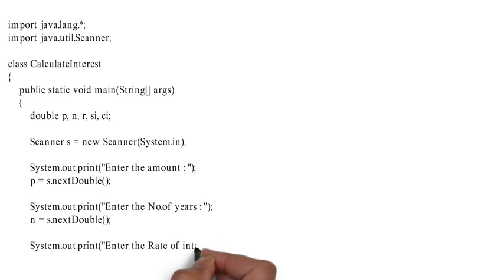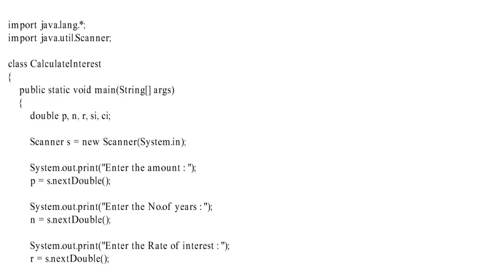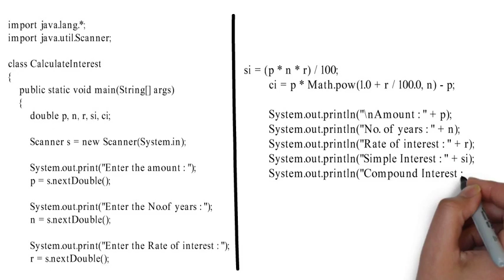#08 || Program to Find Simple Interest and Compound Interest. || JAVA || Java Programing Questions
java programming in tamil,
java programming solving problems with software week 1 quiz answers,
java programming for beginners in hindi,
java programming arrays lists and structured data coursera quiz answers,
java programming principles of software design quiz answers coursera,
java programming principles of software design quiz answers week 2,
java programming solving problems with software week 2 quiz answers coursera,
java programming structure,
java programming software for windows 7,
java programming solving problems with software week 4 quiz answers,
java programming from zero to hero the complete course,
java programming #01 installation,
java 8 functional programming,